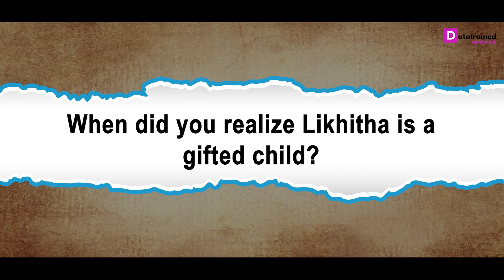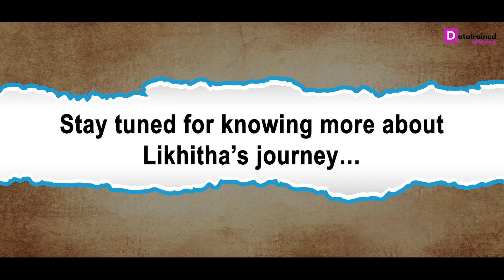India's Youngest Data Scientist | Likhitha's Data Science Journey with DataTrained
Meet Likhitha H, an extremely gifted 11 Years old child from Bangalore, getting known to be the wonder kid of the future and be the first kid of her age to be a master in Data Science. She is a certified web developer and is comfortable around codes that make grown-ups shudder.
At this tender age, she wanted to upgrade her skills and learn Data Science. Isn’t that amazing and surprising together? Indeed, it is.

The mentors at DataTrained realized her true potential and hence, and saw it as an opportunity to prove herself at her age as we at DataTrained, believe that there is no age of learning, it’s just the passion and confidence that makes you go on.

Check out this video to know from Likhita herself about how and when her journey to become a wonder kid started and came this far.

100% Guaranteed Placement.